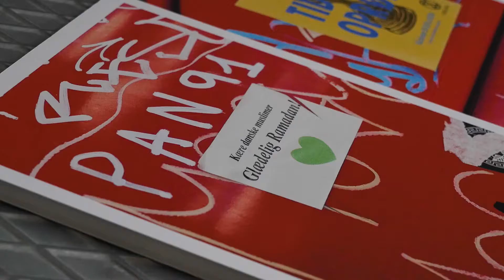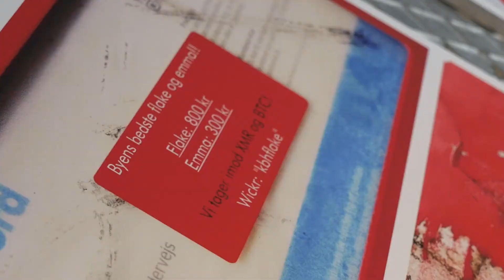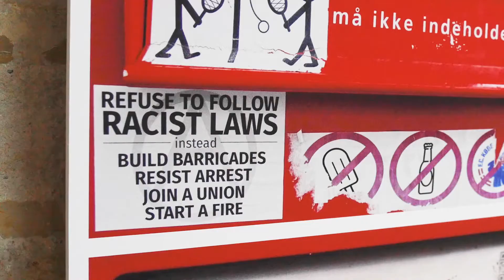Fra Post til Postyr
Ny udstilling på Nørrebro Bibliotek viser, hvordan anderledes typer af kommunikation blomstrer frem via klistermærker, tags og annoncer på sneglepostens sidste og uddøende bastioner: potskasserne.

*** Mit Nørrebro Takeover Filmfestival: Filmen er lavet af Magnus Schlesinger Nielsen, Nicolai Christensen Hundebøll, Mathilde Margrethe Løwe Kaspersen og Maja Frederikke Karen Østergaard fra TV- og Medietilrettelæggerlinjen på DMJX, Danmarks Medie- og Journalisthøjskole ***